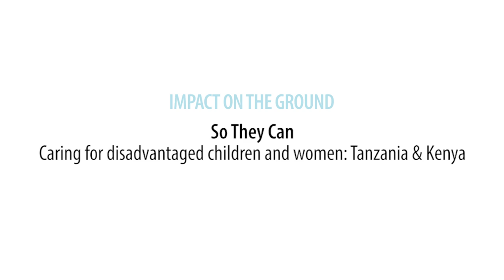IMPACT ON THE GROUND: So They Can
Learn how your giving via B1G1 has made a difference.
To empower communities to become self sufficient, So They Can brings quality education to children living below the poverty line in Kenya and Tanzania. In Kenya, So They Can works alongside a community in Nakuru and operates a primary school, an orphanage, a medical clinic, an educational farm and a business school to provide training and micro finance to women. In remote rural Tanzania, So They Can operates a Teachers’ Training College and collaborates with schools to gift education to over 3,000 children.